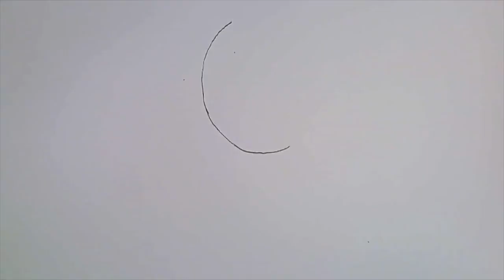Title Screen - Forgotten OST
- This is the title screen theme to Forgotten. - (The music was made by Erick Roldan.) (Forgotten belongs to me.)